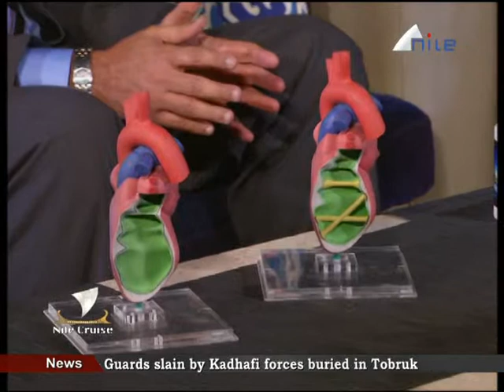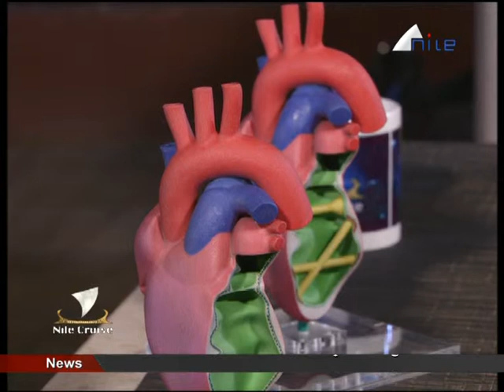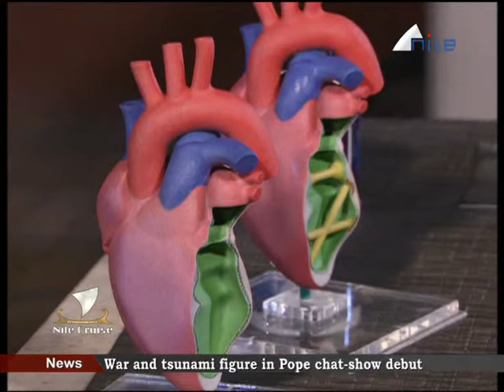NileTV[23APR2011-004939]NILE CRUISE. Dr. Ihab daoud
Egyptian First Invention of Artificial Heart by Dr. Ihab Daoud